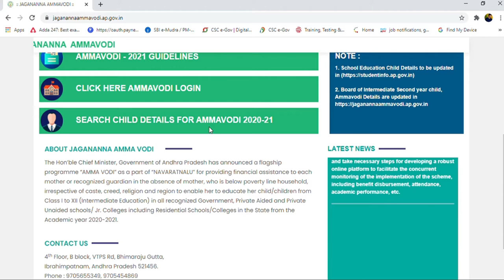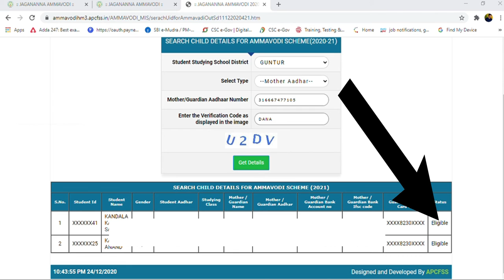HOW TO CHECK AMMA VODI STATUS FOR AP || ANDHRA PRADESH || CHIRALA || VODAREVU || MERRY CHRISTMAS